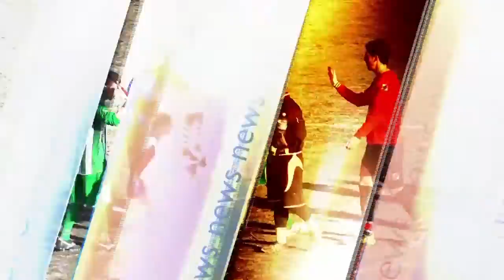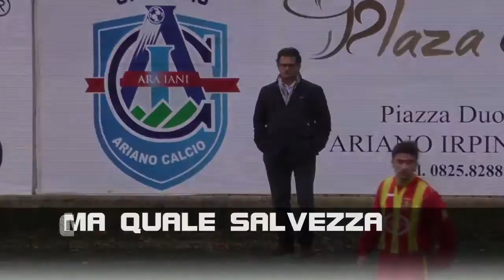POLVERE DI STELLE n9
Approfondimenti sui campionati dilettantistici a cura di Sportchannel